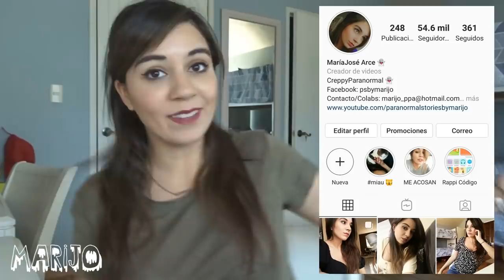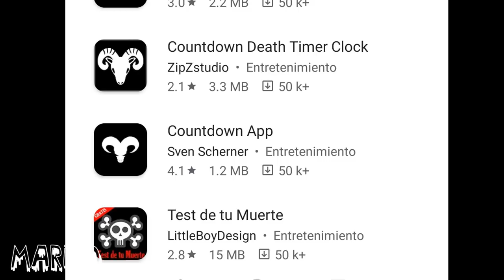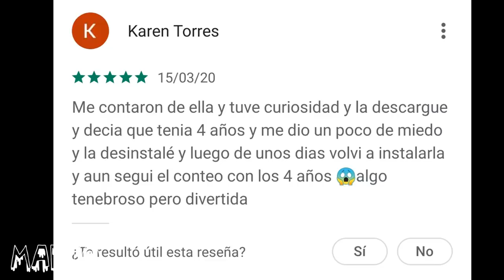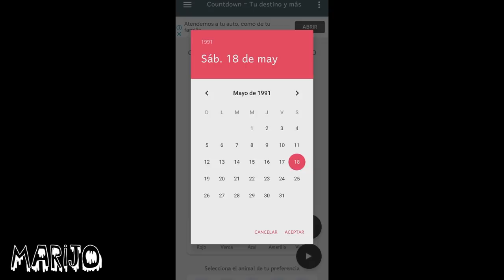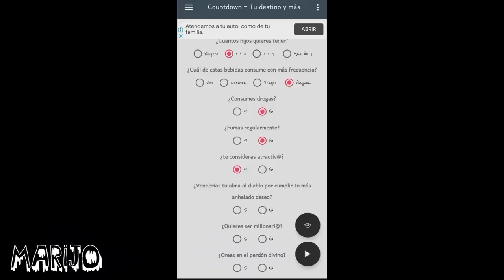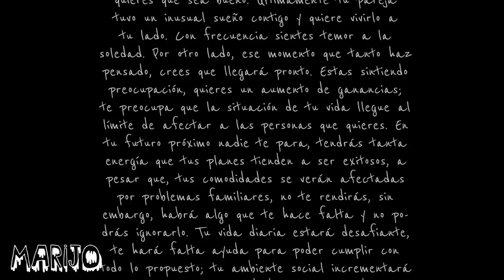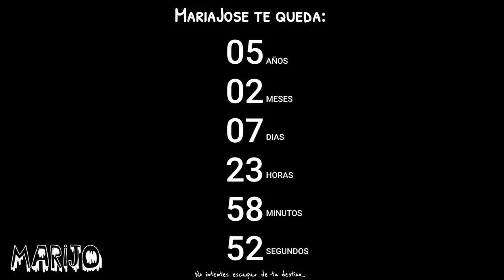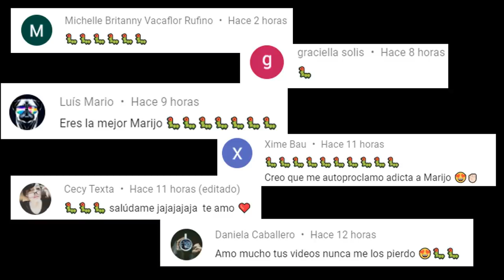ESTA APP ME DIJO CUANTO TIEMPO ME QUEDA DE VIDA, Y LE CREÍ POR ESTO...NO BAJAR! no hay vuelta atrás!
Los quiero :)!